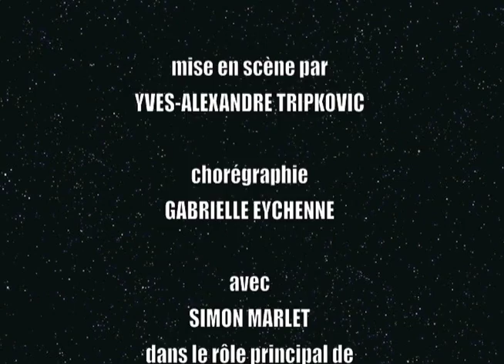L'EXPOSITION :: LA PILULE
THEATROOM
présente
L'EXPOSITION de Claudio Magris
mise en scène par Yves-Alexandre Tripkovic

chorégraphie :: Gabrielle Eychenne
vidéo :: Alexis Combes
avec :: Simon Marlet, Jean-Pierre de Lavarene, Salvatore Mingoia, Hadi Rassi, Daniel Counillet, Louis Sylvestrie, Gabrielle Eychenne et Arianne Mallet

also starring :: Elvir Ramovic, Elodie Nöel, Marie Woehl, Michel Ribal, Sirine Achkar, Allison André, Silvain Kouda, Sakho Mamadi, Tommy Roux, Damien Jaouen, Clément Kaplan, Gilbert Kaplan, Kenny Bernard, Vincent Dramé et Liza Edouard

production :: THEATROOM, Paris, 2012